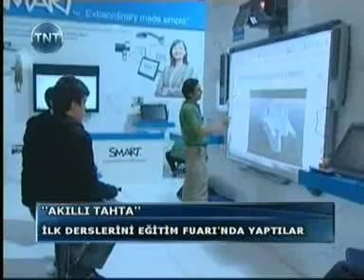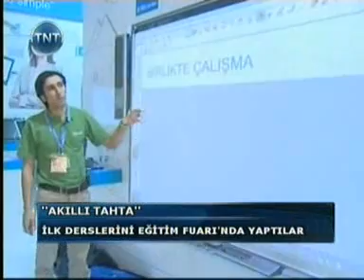EDUCA2011 TNT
AKADEMİ BİLİŞİM
Faks: 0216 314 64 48